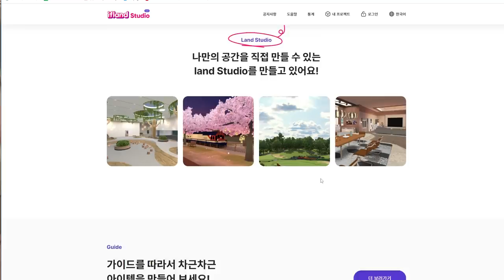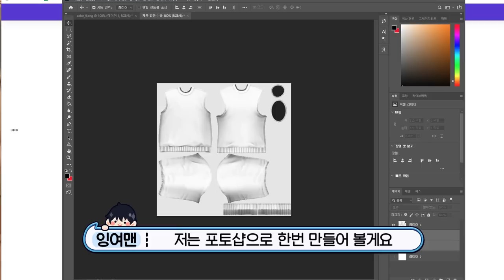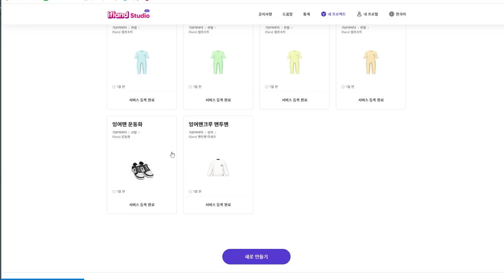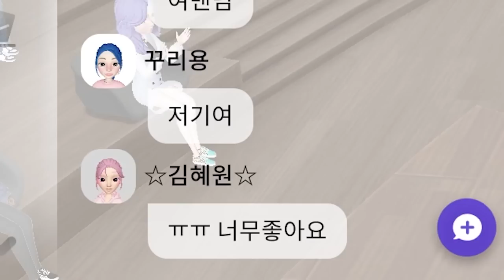세계 최초 잉여맨크루 팬미팅 현장.. 무려 100명이나 왔다고!? (이프랜드)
모바일 게임 이름 : 이프랜드 (ifland)

여러분들도 이프랜드 안에서 나만의 부캐를 멋지게 만들어서 여러분들의 추억을 쌓아보세요.

누구든 될 수 있고, 무엇이든 할 수 있고,
언제든 만날 수 있고, 어디든 갈 수 있는 곳!